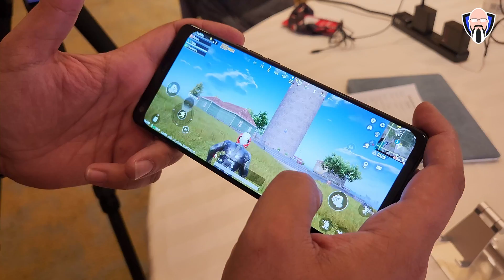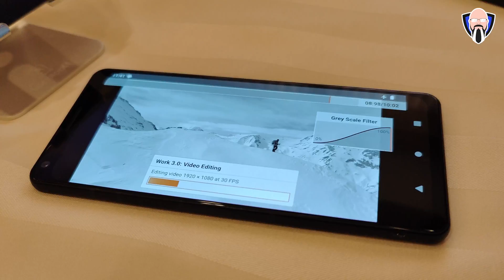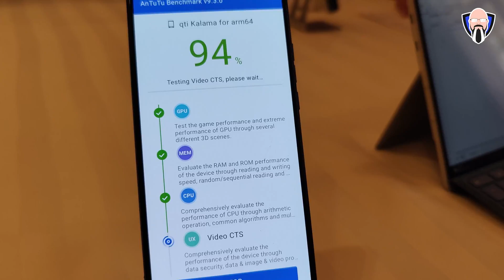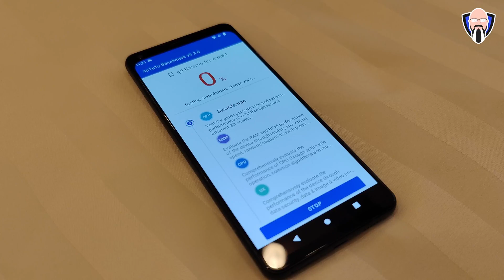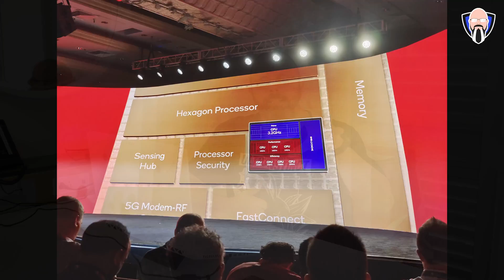Benchmarking Qualcomm Snapdragon 8 Gen 2 & Gaming Test PubG Mobile Genshin Impact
Do you want to know how your new Qualcomm Snapdragon 8 Gen 2 phone performs compared to other popular phones on the market? In this video, we're testing the Qualcomm Snapdragon 8 Gen 2 and the Gaming Test PubG Mobile Genshin Impact, as well as the most popular benchmarks.

Thanks to Qualcomm for Inviting me to the Tech Summit and providing my hotel and airfare to the event. The opinions in this video are my own, and they did not have any previous editorial inputs.

B&H Dealzone:

Amazon Daily Deals: